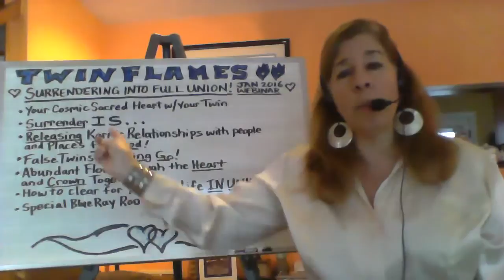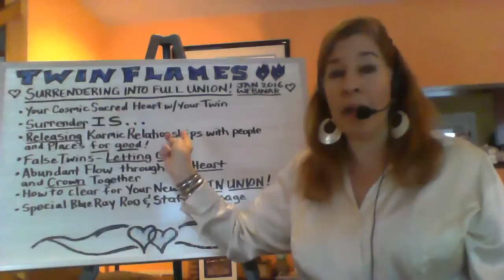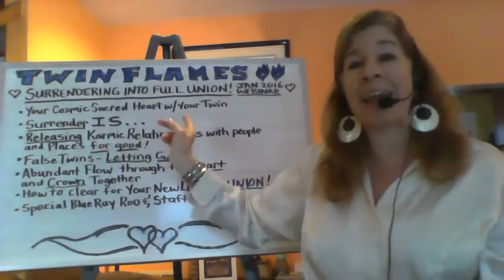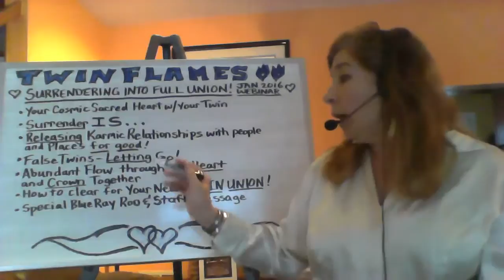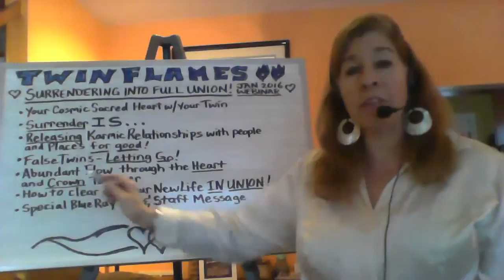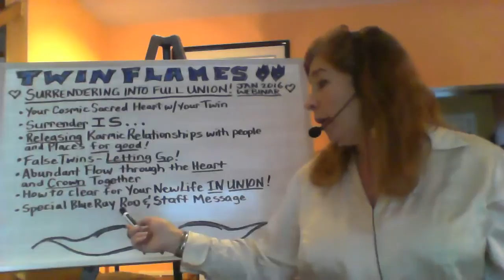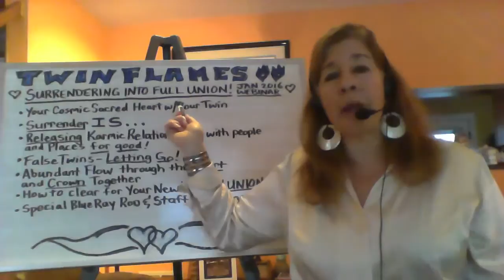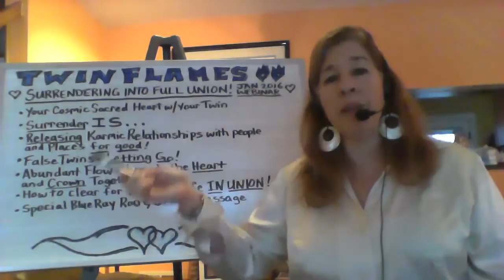Surrendering Into Union | Unification Process of Awakening!!